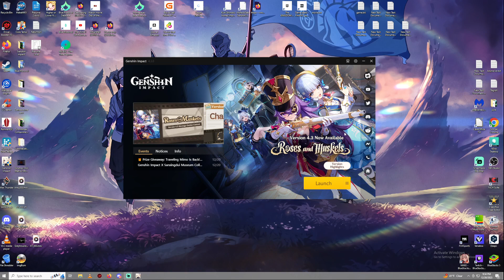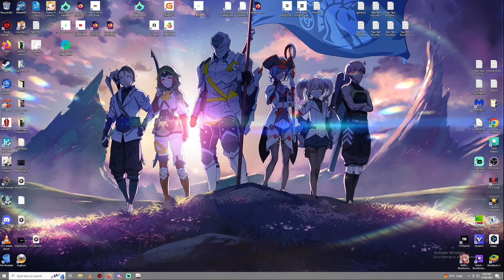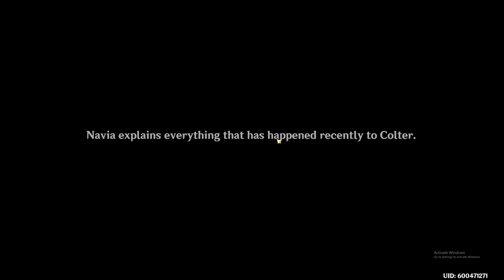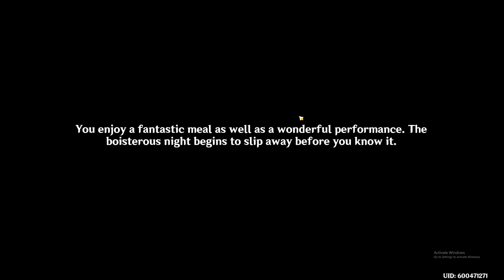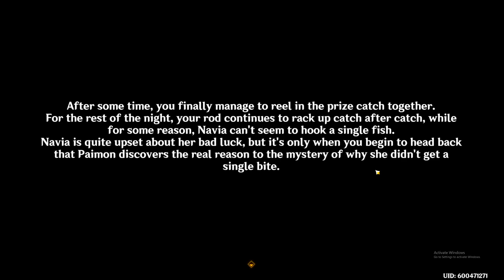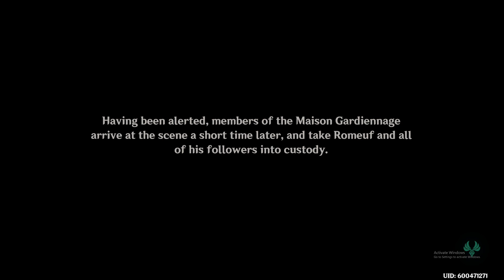Genshin Impact patch 4.3 Navia Story Quest 2